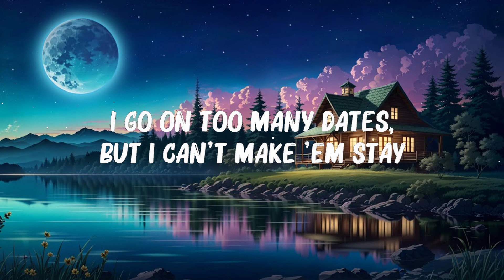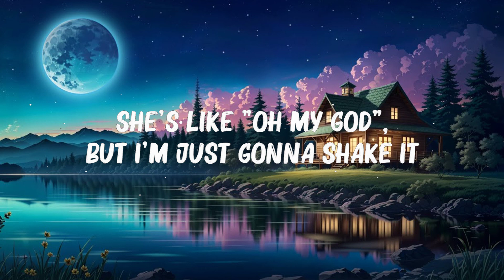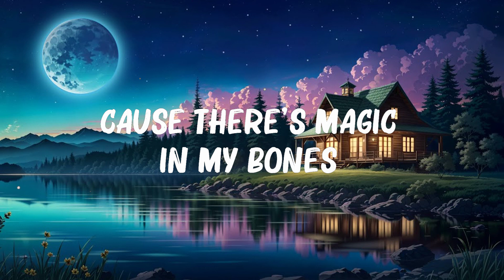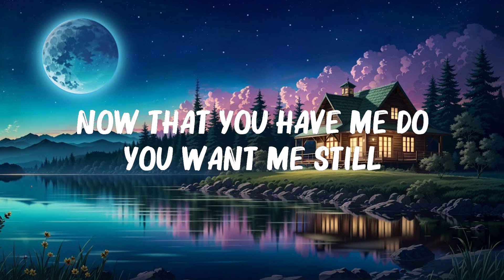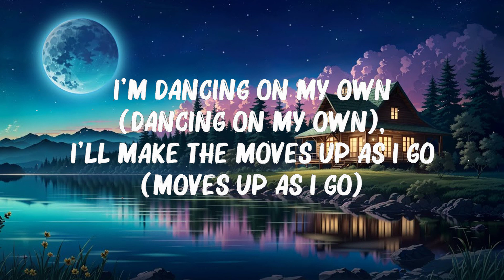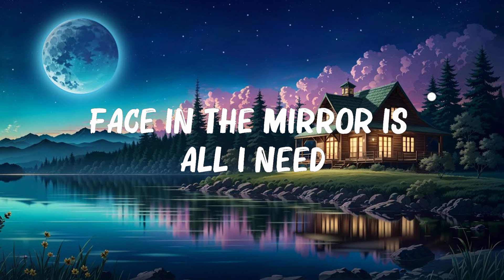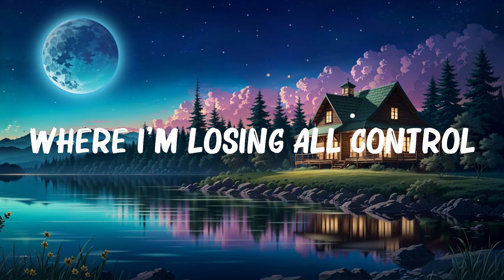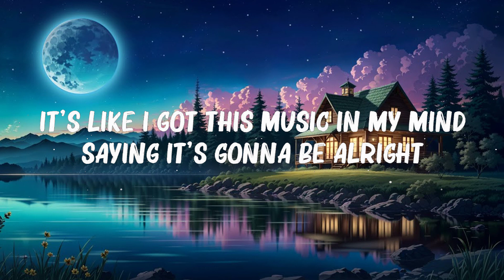Taylor Swift - Shake It Off (Lyrics) | Imagine Dragons,Camila Cabello,... Hot Lyrics 2023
Taylor Swift - Shake It Off (Lyrics) |  Imagine Dragons,Camila Cabello,...